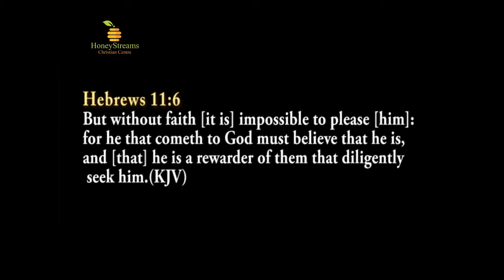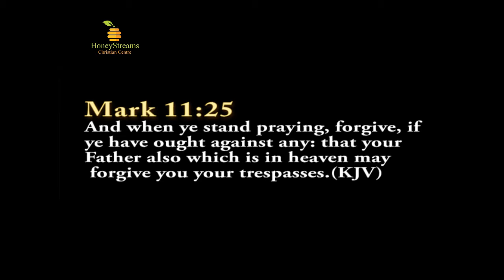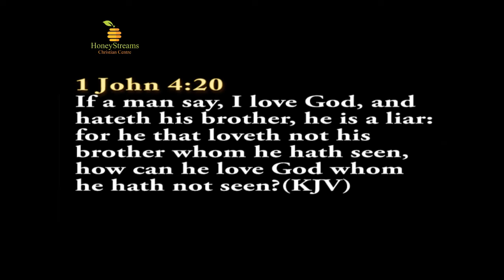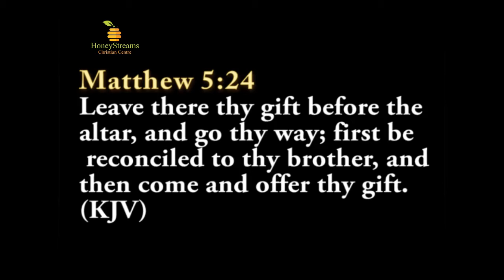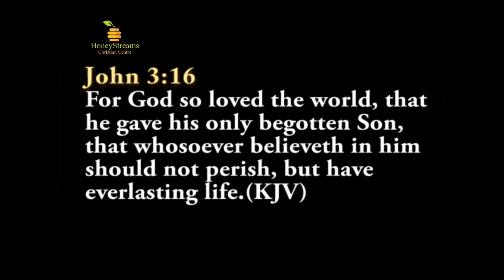Forgiveness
Unforgiveness hinders prayer